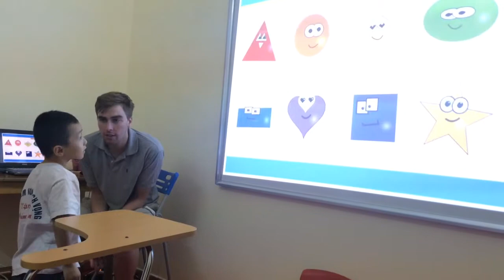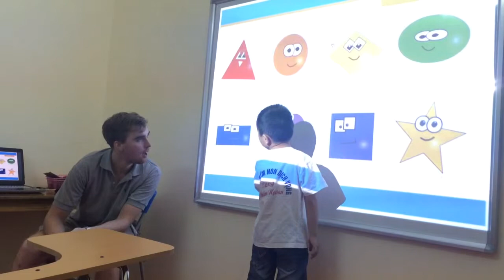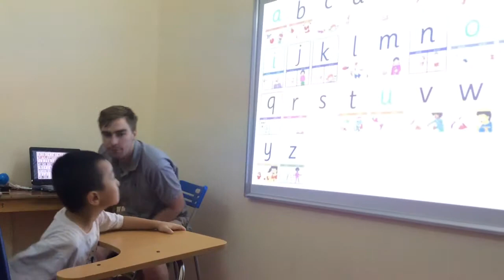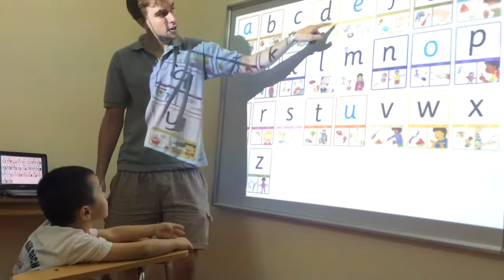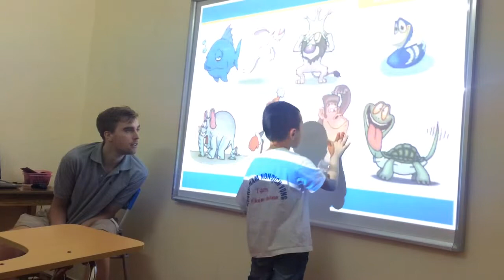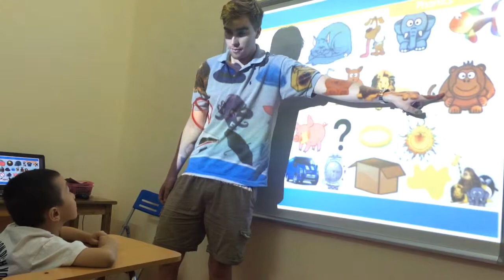Test in Sep 2015-Hội đồng Anh ngữ Canada-Đăng Sơn